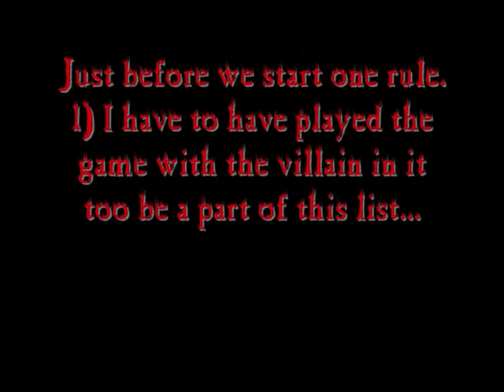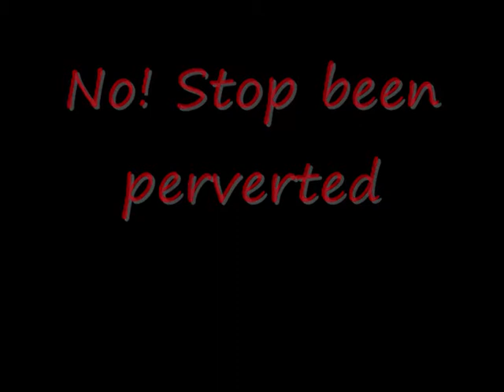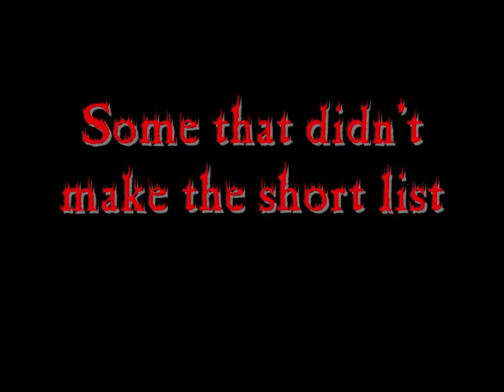Top Ten Video Game Villains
Just my video game villains top ten.
10) He Likes fire
9) He reads minds
8) No flying zone!
7) Chick Rape!
6) She's a killer
5) 6 shots will kill aything.
4) Obey him!
3) Who the hell...
2) He's Fast and deadly
1) SKX